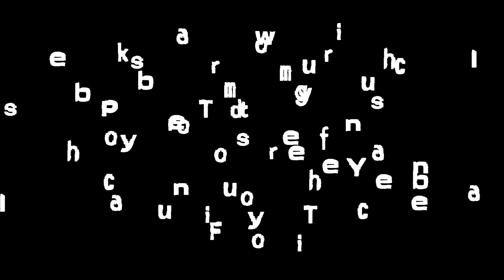एकसय रुपियाको कागती comedy